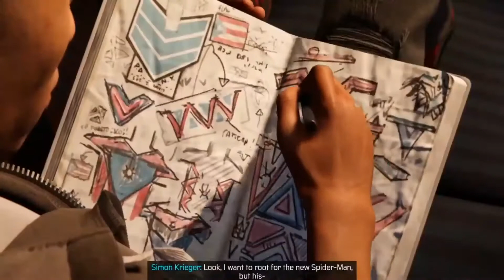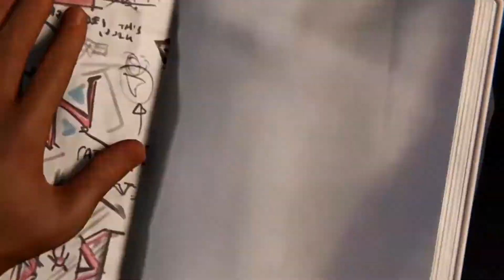SPIDER-MAN MILES MORALES PS5 Walkthrough Gameplay Part 17 - INTRO (Playstation 5)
PS5 Spider-Man Miles Morales Walkthrough Gameplay Part 1 includes a PS5 Review, Intro and Playstation 5 Campaign Mission 1 for Marvel's Spider-Man Miles Morales on PS5, Playstation 5, and PS4 Pro. My Full Game Marvel's Spider-Man Miles Morales PS5 Walkthrough Gameplay will include a Review, Story Missions, Cut Scenes, Cinematics, Suits, Peter Parker, Miles Morales, Finn, Tinkerer, All Campaign Missions, Bosses, Skills with the Full Story until the Ending of the Single Player Campaign. Thanks Playstation for giving me the Full Game of Spider-Man Miles Morales.